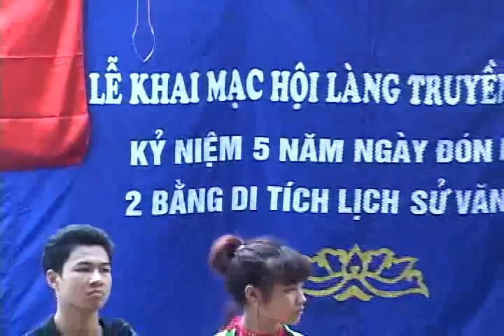Hát Văn Chầu Đệ Nhị Tạ Thương